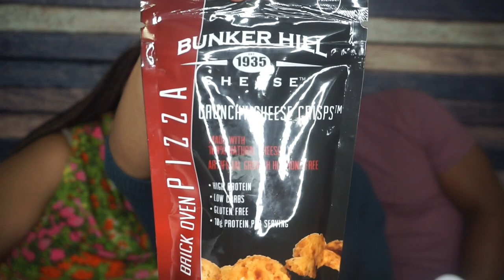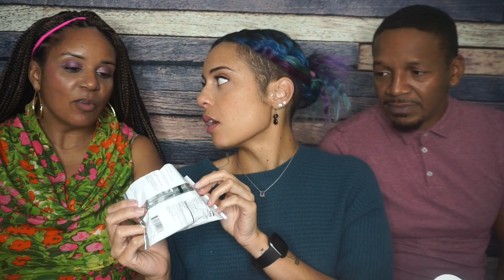Smash the Krate - Trying Everything in the 2020-10 Keto Krate!